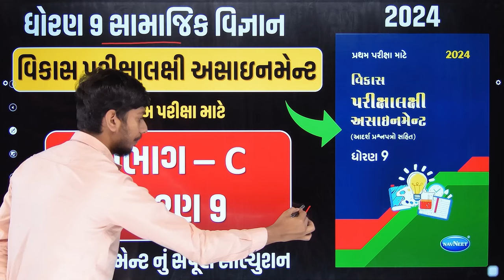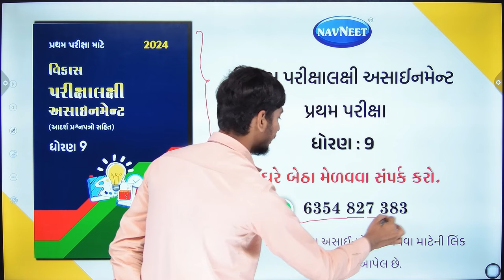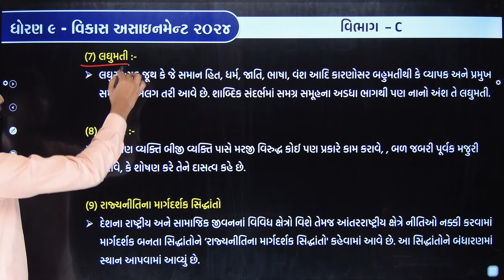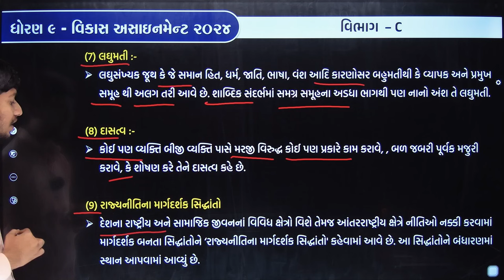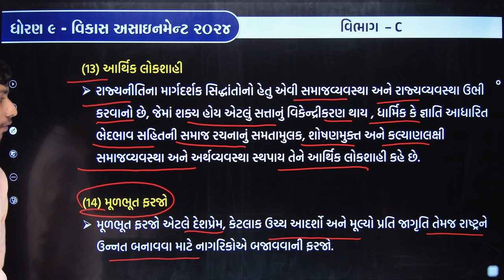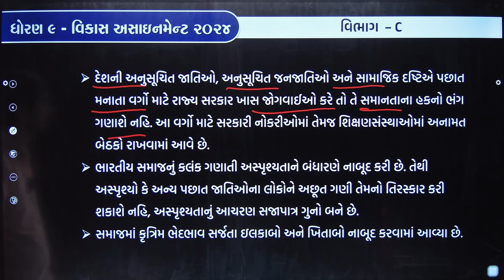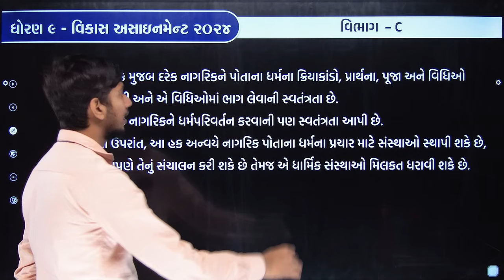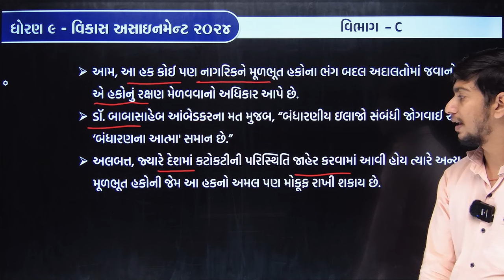Std 9 S.S vikas assignment vibhag C | dhoran 9 samajik vigyan vikas assignment vibhag C ch 9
dhoran 9 ss vikas assignment vibhag C પાઠ 9 pratham pariksha 2024 | Std 9 social science vikas assignment pratham pariksha vibhag C ch 9 | std 9 vikas assignment first exam 2024 | most imp pratham pariksha | std 9 samajik vigyan assignment solution 2024 vibhag C  | dhoran 9 SS assignment solution vibhag C path 9 | Std 9 samaj assignment 2024 solution | vibhag C  | પ્રથમ પરીક્ષા માટે | pratham pariksha 2024

∎ ધો 9 ની બધાજ વિષયની અસાઇમેંટના વિડીયો જોવાની લિંક :-

Std 9 s.s vikas assignment vibhag C path 9,
dhoran 9 social science vikas assignment,
pratham pariksha,
std 9 vikas assignment first exam 2024,
most imp pratham pariksha,
Std 9 samajik vigyan assignment 2024 solution,
pratham pariksha 2024,
std 9 SS assignment,
std 9 samaj assignment solution 2024,
std 9 s.s assignment solution 2024 section C,
std 9 social science assignment vibhag C solution,
std 9 samajik vigyan assignment solution 2024 vibhag C,
std 9 social science assignment solution 2024 section C,
9th standard samajik vigyan pratham pariksha,
std 9 samajik vigyan assignment paper solution 2024,
std 9 assignment 2024 s.s pratham pariksha,
std 9 SS first exam assignment solution 2024,
std 9 samaj vikas assignment solution,
std 9 samajik vigyan assignment vibhag - C solution 2024,
std 9 samajik vigyan vikas assignment 2024 solution first exam,
dhoran 9 social science vikas assignment vibhag C path 9 pratham pariksha 2024,
Std 9 s.s vikas assignment pratham pariksha vibhag C